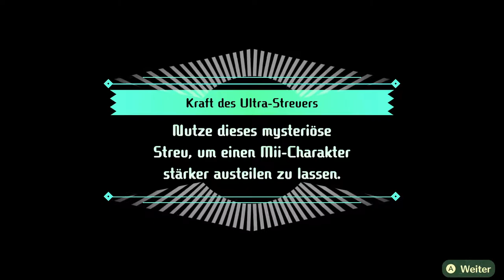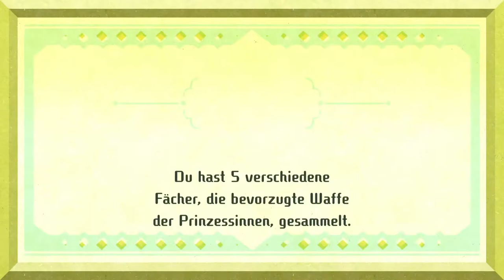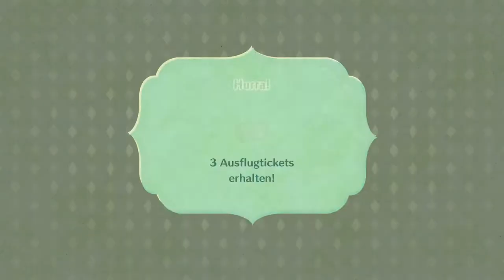Miitopia #39 | Zerberus & der Gipfel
Bei Zerberus muss ich iwie voll an Puss denken...UND WARUM KANN MAN EINFACH SO ZUR KISTE??

 🎮Spiel: Miitopia
⌨Plattform: Switch
 ❔Genre: RPG